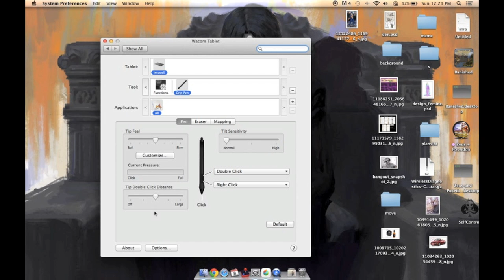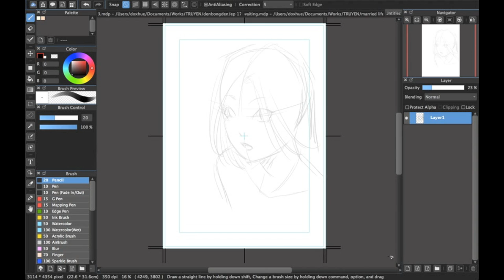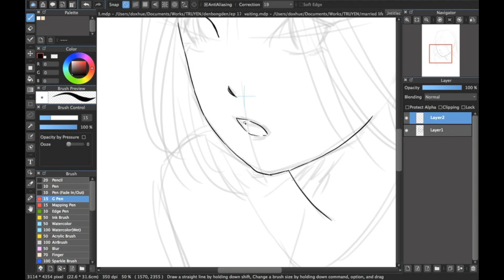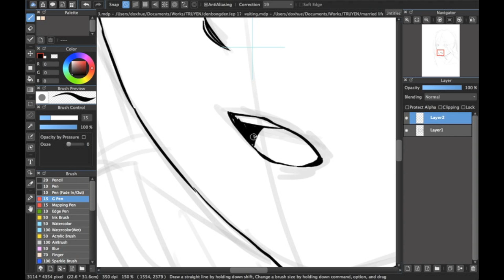How to lineart with wacom/Làm sao đi nét mượt với wacom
How to lineart with wacom
Làm sao đi nét mượt với wacom?

Nhiều bạn hỏi mình cách đi nét sao cho đừng run với wacom nên mình làm clip này để nói vài lời về việc vẽ bằng tablet :D Hi vọng có ích với các bạn.